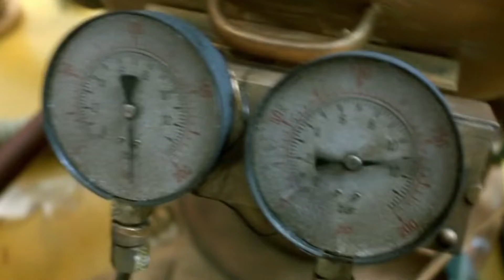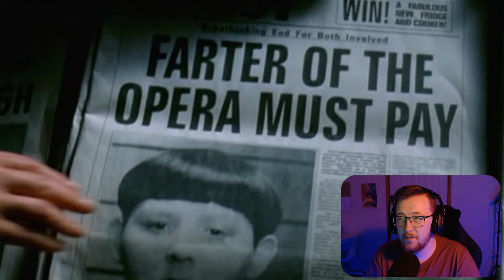Thunderpants (2002) Is The Worst Movie I've Seen. *Movie Commentary/Reaction*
Puggapillar
Belmont
VIC 3216
Australia

Intro: 0:00 - 2:13
Thunderpants: 2:13 - 34:51
Review & Score: 34:51 - 37:04